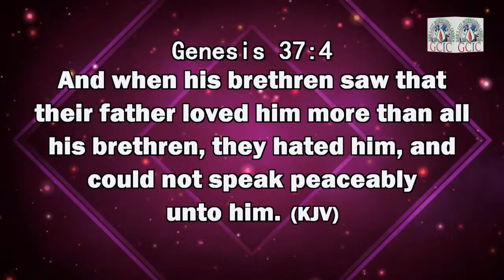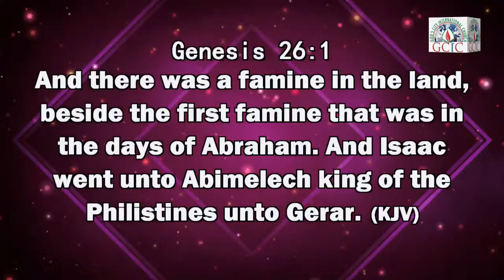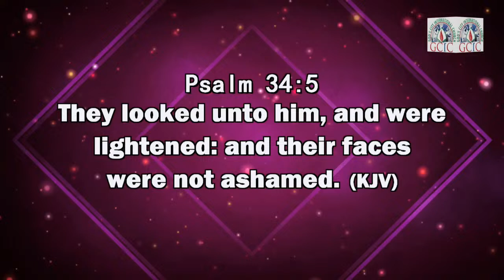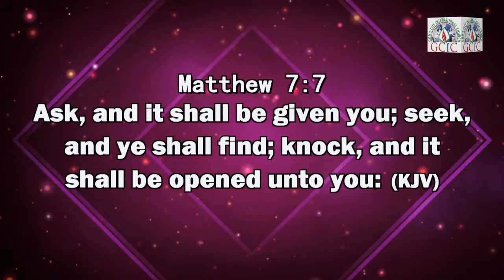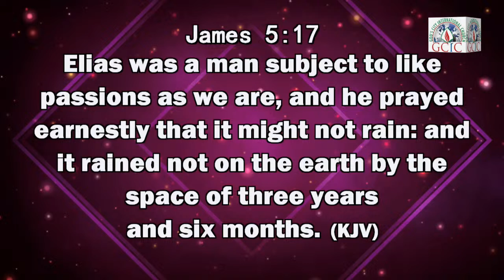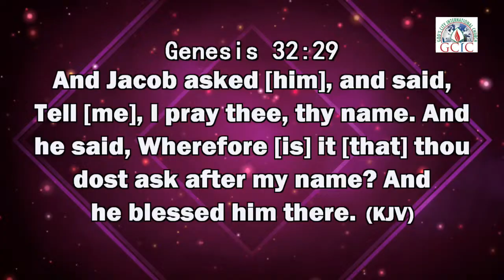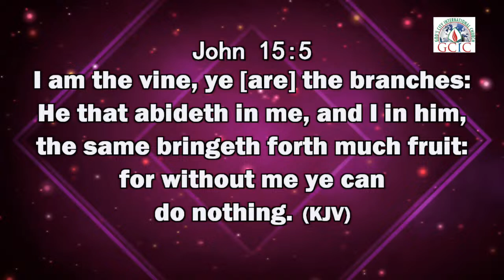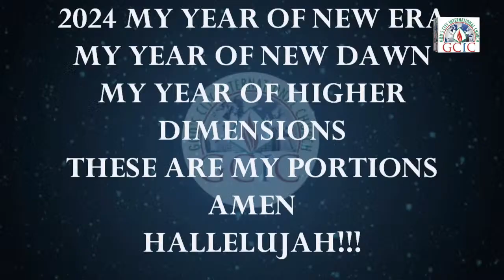THURSDAY SPECIAL MORNING DEW | 11TH APRIL, 2024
DATE: 11TH APRIL, 2024
TOPIC: I HAVE MY ANSWERS
THEME: I HAVE MY ANSWERS
MINISTERING: PASTOR SAMUEL ADEBOSIN